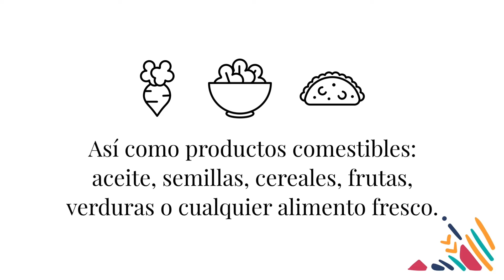TIANGUIS DE TRUEQUE MOJTAKUNTANI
Tianguis Mojtakuntani
Evento de Trueque
Viernes 1 de julio de 2022
4o Foro Nacional de Posgrado Conacyt
El Colegio de Michoacán
Zamora, Michoacán